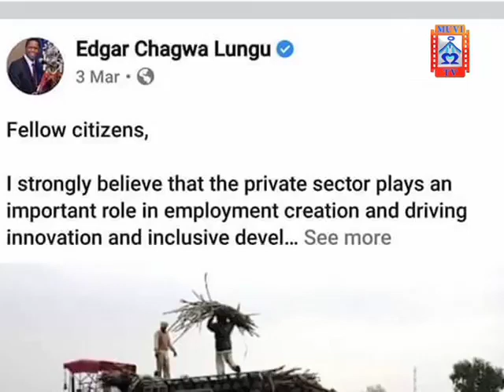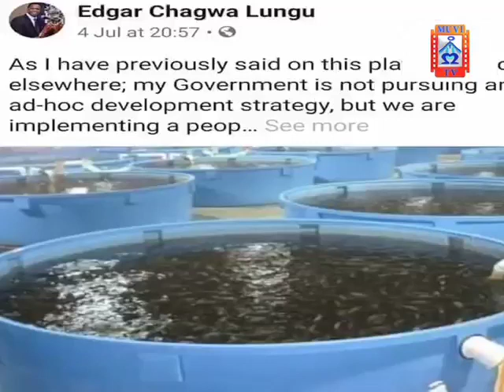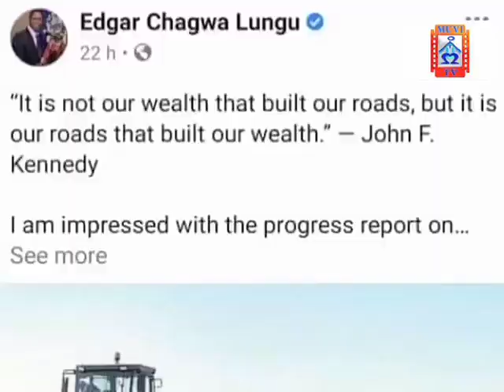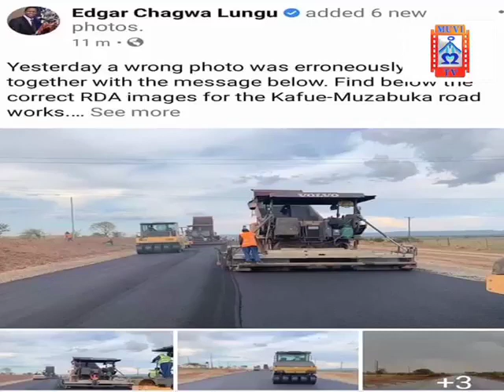LUNGU AND THE FAKE PHOTOS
THROW BACK THURSDAY EDITORIAL COMMENT